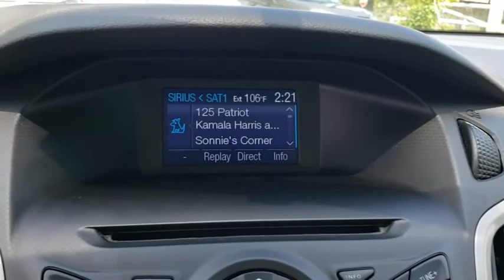2014 Ford Focus Longwood, Orlando, Lake Mary, Sanford, Daytona Beach, FL LS021387A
Silver Used 2014 Ford Focus available in Longwood, Florida at Parks Toyota. Servicing the Orlando, Lake Mary, Sanford, Daytona Beach, FL area.

Parks Toyota
1701 South Woodland Boulevard

Sophisticated, smart, and stylish, this 2014 Ford Focus banished all limitations in creating every last detail. With a Regular Unleaded I-4 2.0 L/122 engine powering this Automatic transmission, it is a vastly understated expression of your dominion over the open highway. It has the following options: Wheels: 16 Painted Aluminum Alloy, Variable intermittent wipers, Urethane Gear Shifter Material, Trunk Rear Cargo Access, Trip computer, Transmission: 5-Speed Manual, Tires: 16, Systems Monitor, SYNC Communications & Entertainment System -inc: 911 Assist, VHR, SYNC Services, AppLink, Bluetooth, steering wheel controls, USB port and auxiliary input jack, and Strut Front Suspension w/Coil Springs . Visit Deland Toyota at 1701 S Woodland Blvd, Deland, FL 32720 today.